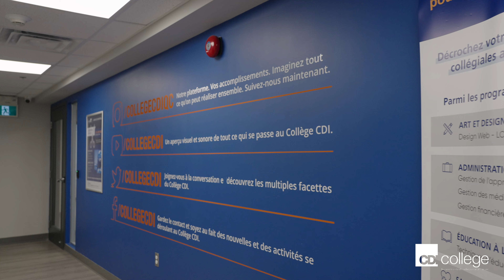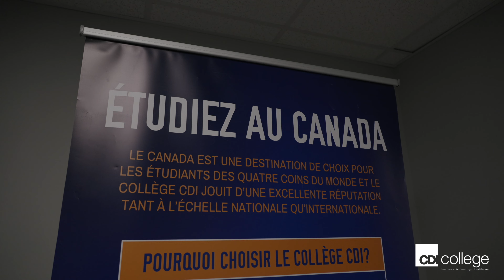Social Media Management - July 2022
Make the right choice! CDI College offers the Social Media Management – NWY.1W program at all its campuses in Quebec.